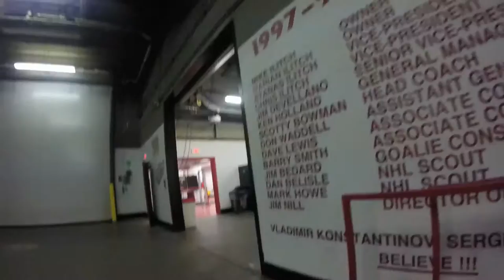Behind the scenes at the Joe.